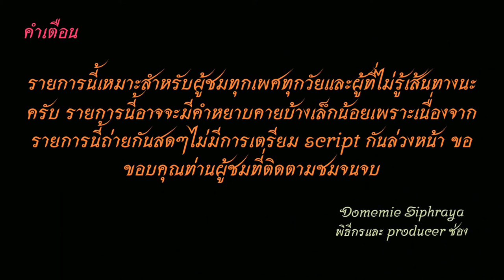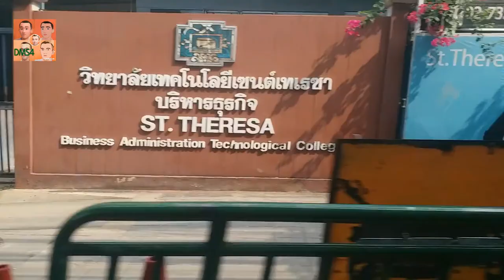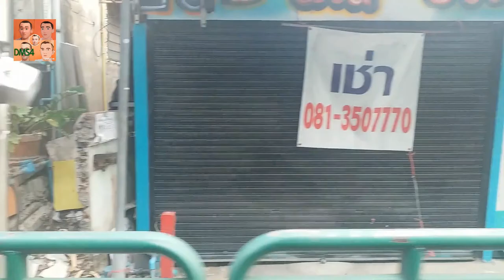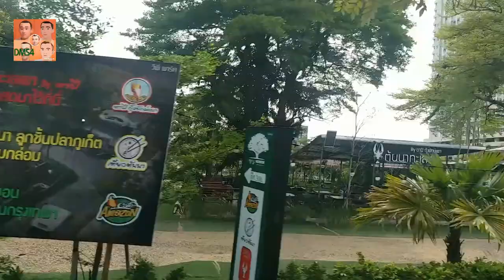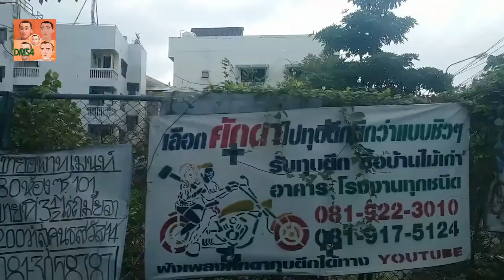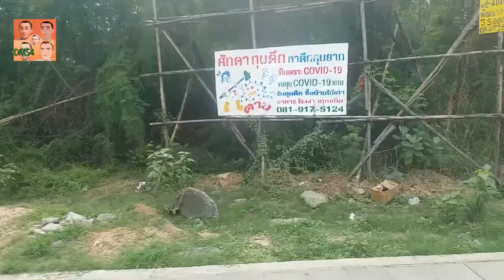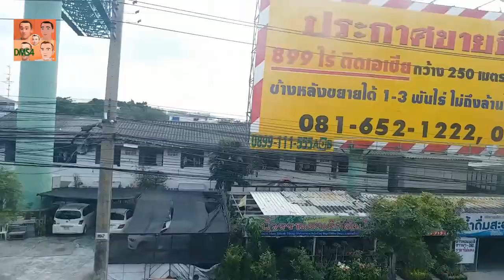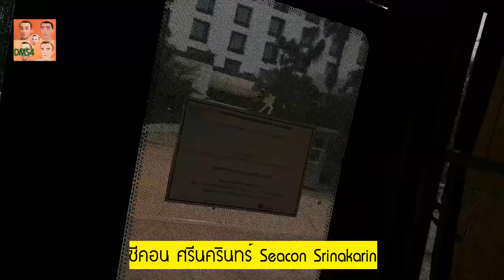Bus land EP.125 รถเมล์สาย​ 3-21(207)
รถเมล์สาย 3-21(207) (แยกคลองตัน-เดอะมอลล์รามคำแหง-เทพลีลา)-มหาวิทยาลัยรามคำแหง-สน.หัวหมาก-โรงพยาบาลรามคำแหง-แยกลำสาลี-ศรีนครินทร์-แยกร่มเกล้า-กรุงเทพกรีฑา-ARLหัวหมาก-พัฒนาการ-อ่อนนุช-ซีคอน ศรีนครินทร์-ศรีอุดม-ศรีเอื่ยม-บางแก้ว-วิทยาเขตบางนา
Bus Line 3-21(207) (Khlong Tan Intersection - The Mall Ramkhamhaeng - Thepleela) - Ramkhamhaeng University - Huamark Police Station - Ramkhamhaeng Hospital - Lam Sali Intersection - Srinakarin - Romklao Intersection - Krungthep Kreetha-ARL Huamark - Pattanakarn - On Nut - Seacon Srinakarin - Sri Udom - Sri Eum - Bang Kaeo - Bangna Campus
ค่าโดยสาร 10,14 บาทตลอดสาย
fare 10,14 baht throughout the line.
ช่องทางติตตาม
1.ไอจีส่วนตัว domemie
2.เฟสส่วตัว Domemie Nitithorn Kusosillpawut
3.เฟสเพจ ช่อง Youtube Domemie